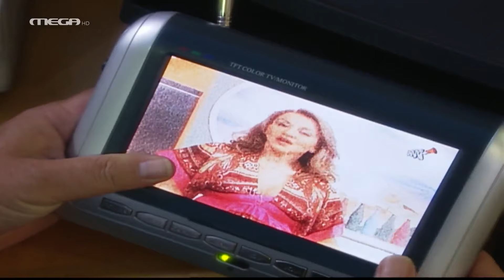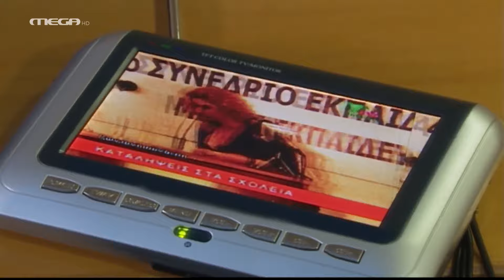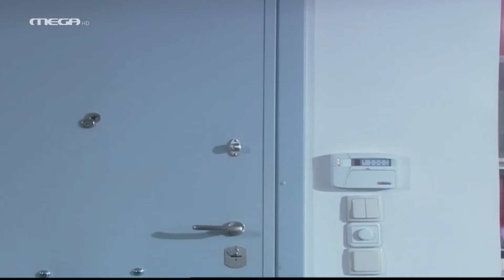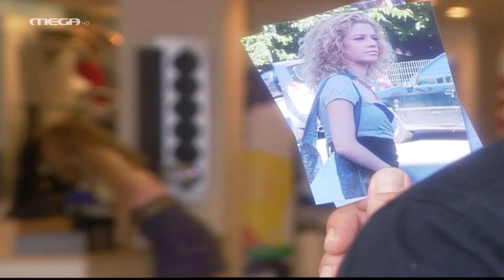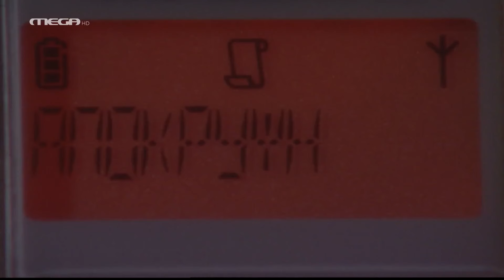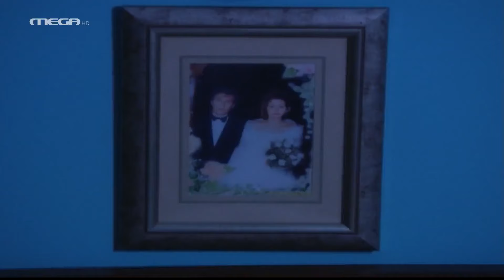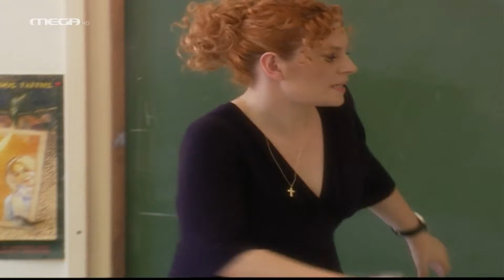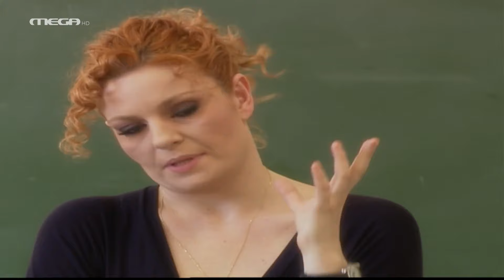Ποιος μας Πιάνει! - Επεισόδιο 1 HD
Η Ποτούλα είναι μια τυπική νοικοκυρά που μόνο της μέλημα είναι η οικογένειά της και η καθαριότητα. Η Κάτια είναι μια δυναμική δημοσιογράφος που κυνηγάει την καταξίωση. Η Χριστίνα, μια εσωστρεφής εκπαιδευτικός που φοβάται τις σχέσεις με το άλλο φύλο και η Ντόνα Μαρία μια ανέμελη πωλήτρια με μοναδικό στόχο να γίνει διάσημη. Οι τέσσερις αυτές άγνωστες και εντελώς διαφορετικές μεταξύ τους γυναίκες, θα συναντηθούν για πρώτη φορά στο γραφείο ενός δικηγόρου που θα τους ανακοινωθεί ότι είναι οι μοναδικές κληρονόμοι στη διαθήκη ενός άγνωστου άντρα…

ΣΥΝΤΕΛΕΣΤΕΣ
Πρωταγωνιστούν: Τάνια Τρύπη, Ελισάβετ Μουτάφη, Μαρία Αντουλινάκη, Τζένη Θεωνά, Γιάννης Στάνκογλου
Παίζουν: Νταίζη Σεμπεκοπούλου, Νίκος Χύτας, Γιώργος Γιαννόπουλος, Άγης Εμμανουήλ, Άσπα Μηλιαράκη, Βαγγέλης Νάσης, Γιάννης Διακάκης, Βενετία Κόντου, Σοφοκλής Κωστούλας, Κωνσταντίνα Χαχλάκη
Guest πρώτου επεισοδίου: Τάσος Κωστής, Περικλής Λιανός, Μελίνα Κυριακοπούλου, Αντώνης Αντωνάκος, Ναταλί Παυλώφ, Ανδρονίκη Μερτύρη, Πένυ Φωτιάδη, Μπίλι Στεφανή, Κώστας Φαρμάκης

Σκηνοθεσία: Αντώνης Αγγελόπουλος
Σενάριο: Γιάννης Διακάκης
Εταιρία Παραγωγής: ΟΝ PRODUCTIONS